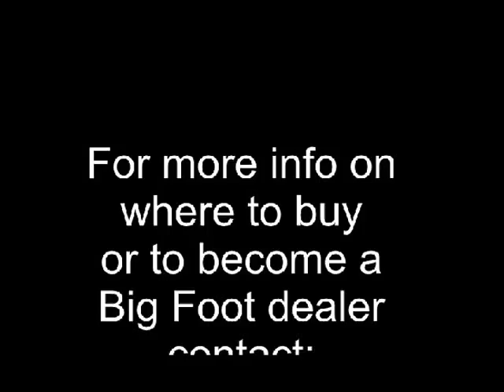2014 Big Foot video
2014 Big Foot Fish House Ski's by Road Dog!